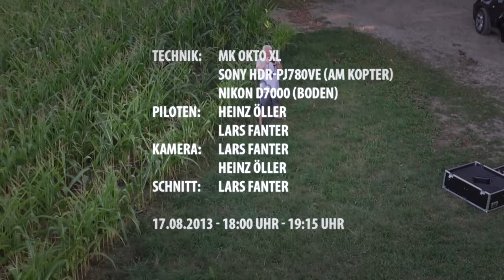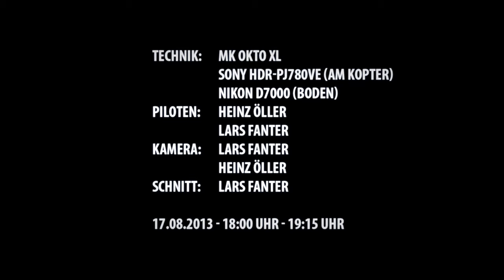MK OKTO XL - Flug über Herrnrast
Wallfahrtskirche Herrenrast von oben.

Geschichtsträchtiger, auf einem Hügel gelegener Ort, hier soll „Der Hallertauer* Schimmel" untergestellt worden sein. Die Kirche ist in Privatbesitz. In der Weihnachtszeit findet hier, an einem Tag, ein romantischer Weihnachtsmarkt statt. Am Fuße des Kirchenhügels, an einem Parkplatz, befindet sich ein großes Gehege mit Weiher, in dem Hirsche, Gänse und anderes Getier ihr Leben fristen. Die bewaldete Gegend animiert zu Spaziergängen oder Radwanderungen.